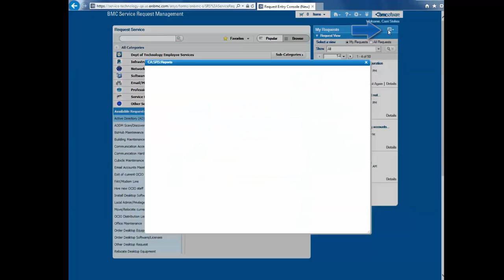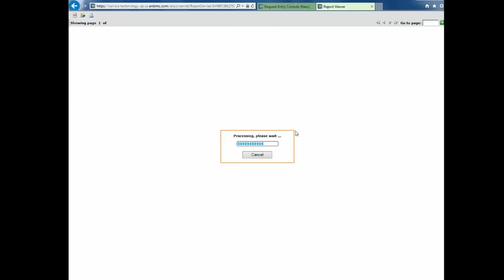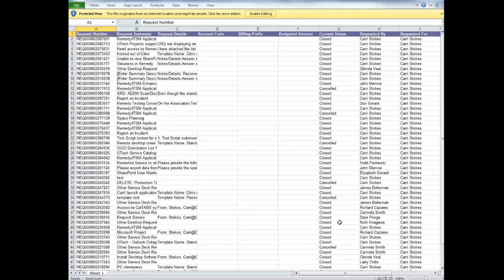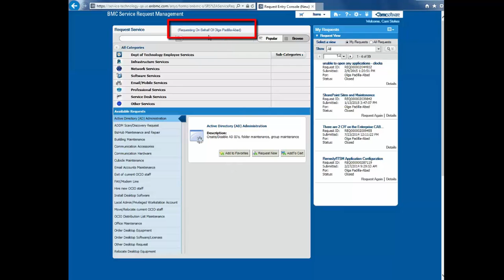Service Request Management External Reports - SRM